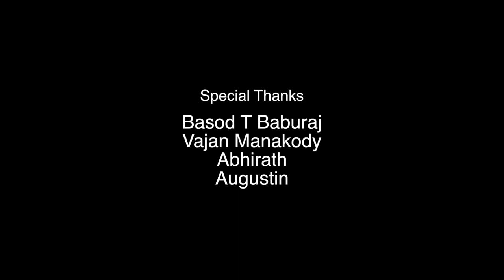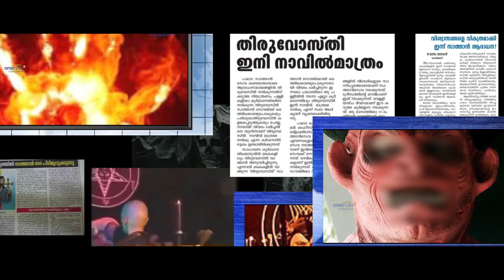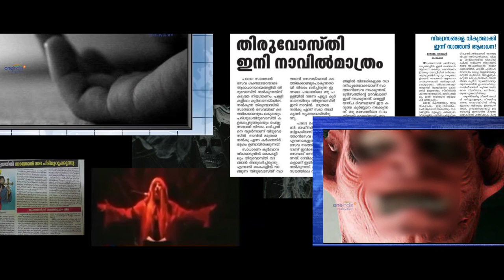PAUL BARBER "പോൾ ബാർബർ " 2k17 Malayalam Comedy Short Film